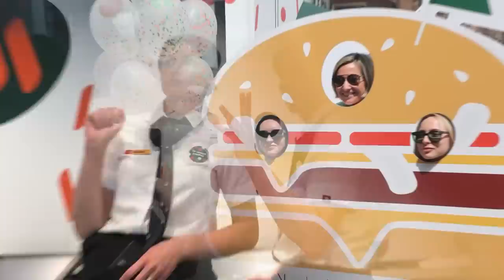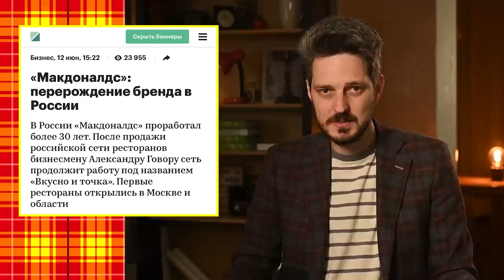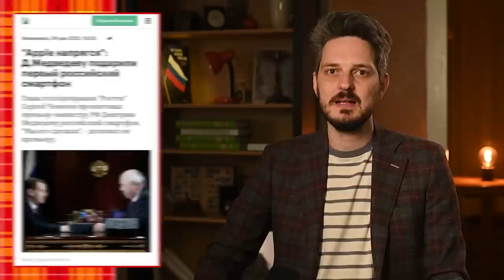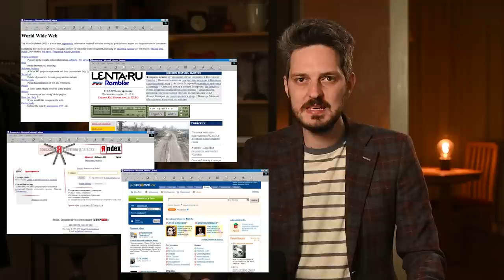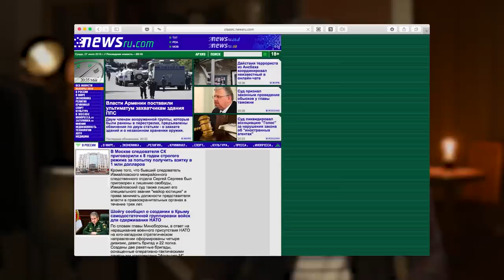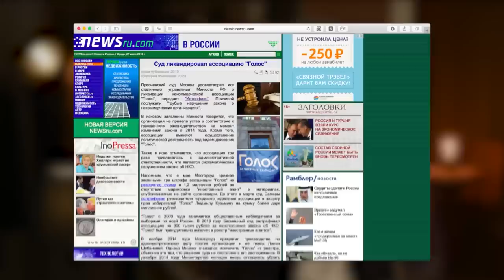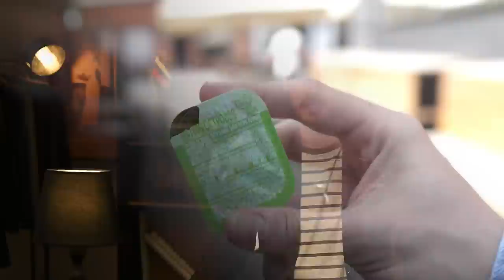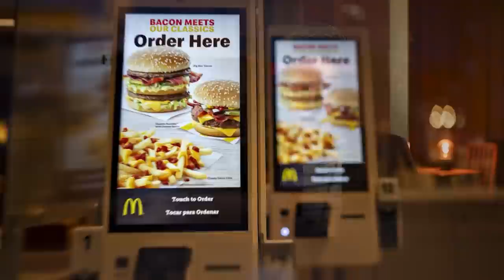Жри и не жужжи. В России замещают закрытый Макдональдс (English subtitles) /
Сегодня поговорим о Макдональдсе. Тем более есть повод: в Москве таки открыли его локализованную версию. Расскажем, почему Макдональдс невозможно заменить кустарной забегаловкой, и обсудим роль Макдональдса и других крупных сетей в России.
BTC 3C4Xp9NMSsybwG1p9YENDbbuott4voPsFH
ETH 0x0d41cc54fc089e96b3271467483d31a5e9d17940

00:00 ВСТУПЛЕНИЕ
00:49 ПОЧЕМУ МАКДОНАЛЬДС НЕВОЗМОЖНО ЗАМЕНИТЬ
06:13 РОЛЬ МАКДОНАЛЬДСА В РОССИИ
12:54 ВЫВОДЫ